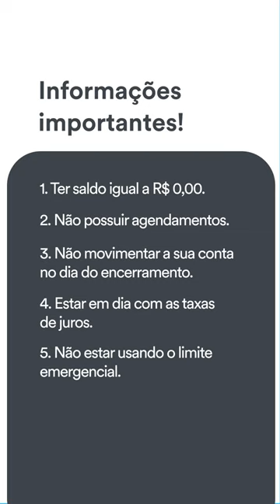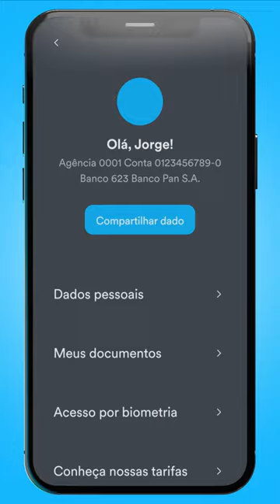Passo a passo para encerrar sua conta do Banco PAN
Quer aprender a cancelar sua conta no app do Banco PAN? Assista esse vídeo e veja o novo fluxo para encerrar sua conta digital em menos de 5 minutos. É super fácil e rápido encerrar sua conta.

Nosso app oferece diversos benefícios, como:

- Cartão de crédito e débito
- Cashback nas compras
- Investimentos
- Seguros e empréstimos

Mas se mesmo com essas vantagens, você quiser fechar sua conta no Banco PAN, vamos te ensinar a fazer isso passo a passo.

Sumário:

0:01 - Como encerrar sua conta no app do PAN?
0:09 - Lembrete dos benefícios da conta.
0:26 - Lista de informações importantes para encerrar a conta do Banco PAN
0:58 - Boletos pendentes.
1:08 - Excluir chaves PIX.
1:16 - Passo a passo do cancelamento da conta do Banco PAN
1:38 - Informe o motivo do cancelamento.
1:44 - Benefícios da conta.

Saiba mais sobre como encerrar sua conta do PAN em nosso blog